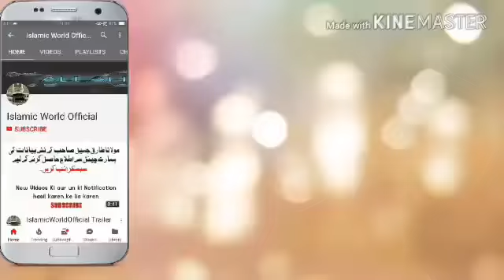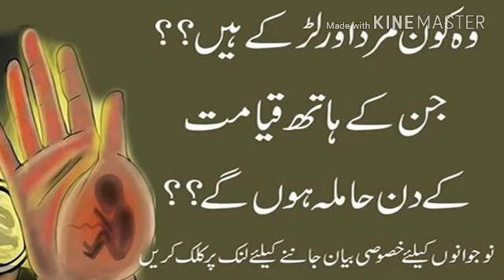Naujawano ke liye khususi byan jinke hath Qayamat ke din hamela hinge